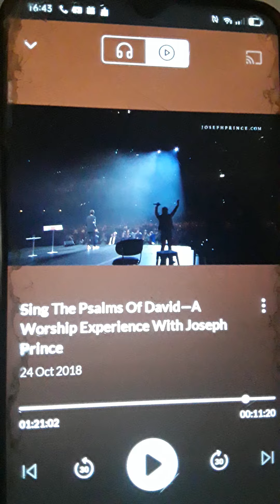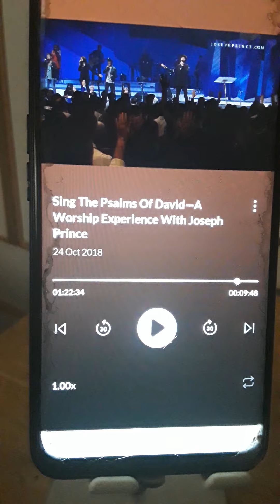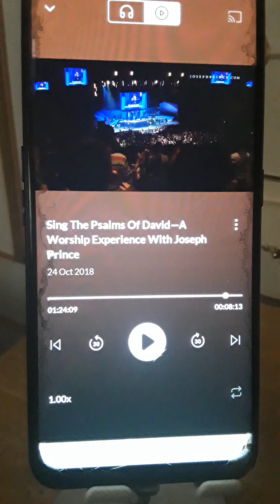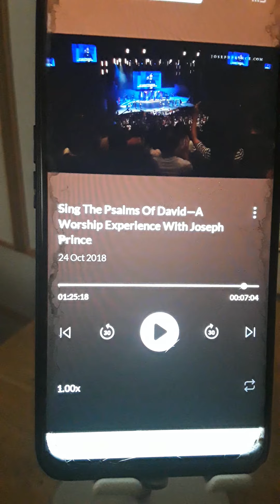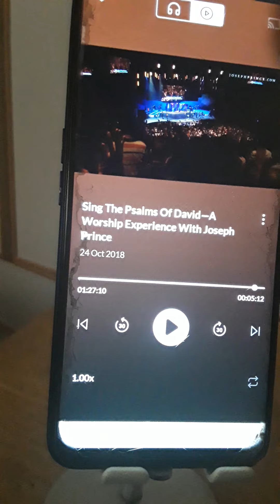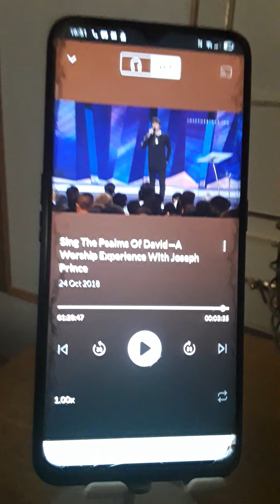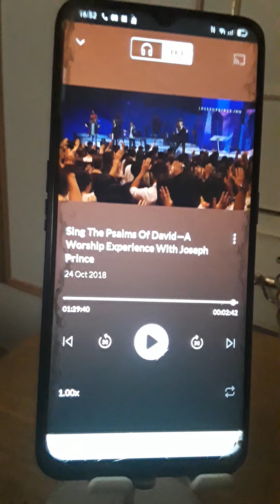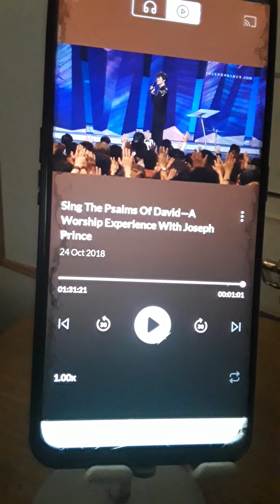Pastor Joseph Prince singing with Psalms last part. watch prayer of blessings.